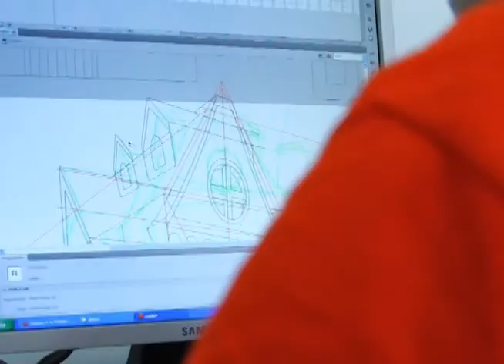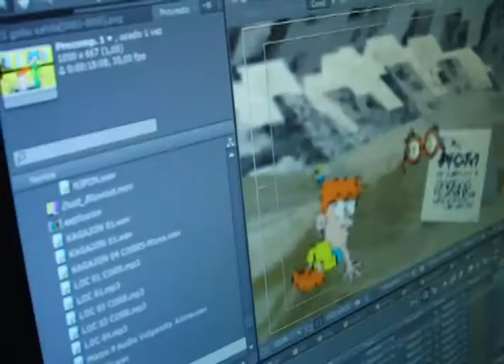Fire Entertainment: Diego Cardona [Videollamada]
Hicimos una Videollamada para conversar con Diego Cardona uno de los fundadores de Zapepelele, para que nos contara como ha sido su historia con la animación en 2D, que herramientas ha utilizado y en qué va ahora eso de la animación, para donde va y qué será de ella en el futuro..